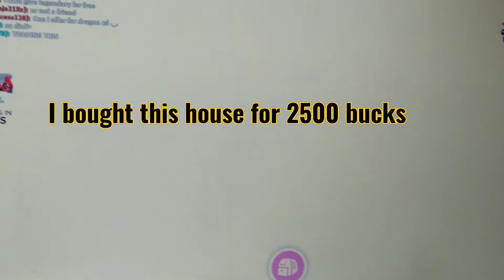ROBLOX | Adopt me | House tour | Samara123Rblox